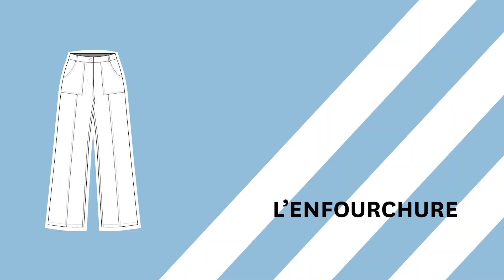Comment coudre un pantalon Dylan ?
Voici Dylan, le pantalon avec un petit air d’années 90, mais taille haute ! Vous pouvez le garder sage ou, vous amuser comme nous, à faire des surpiqûres contrastées en fil épais type cordonnet. Sa coupe simple qui allonge la silhouette est mise en valeur grâce aux poches et à la ligne de découpe de milieu de jambe.

Pour réaliser Dylan, il vous faudra :
-2m50 de tissu en 1,40m de laize ou 2m70 en tissu de 1,10m de laize,
-1 bouton de 20 ou 22mm de diamètre,
-1 zip pantalon de 20cm,
-du thermocollant si besoin,
-du fil cordonnet si besoin.

Partagez avec nous vos réalisations Make My Lemonade avec le DIYMakeMyLemonade !